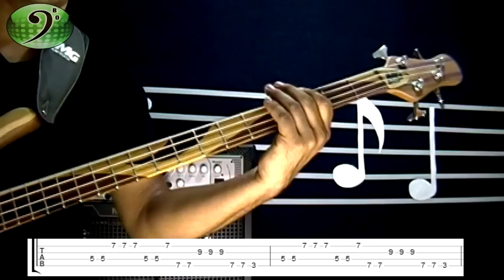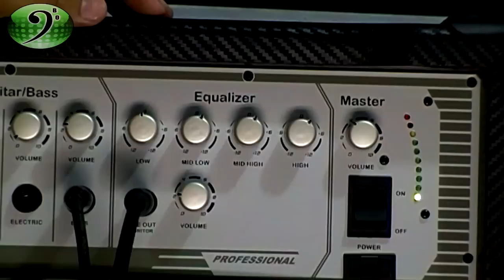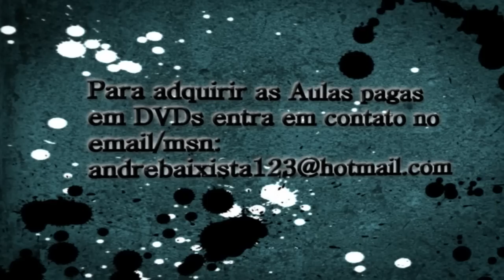Super Dicas para Criar Groove e Equalizar o Ampli pra Slap - André Sarmanho